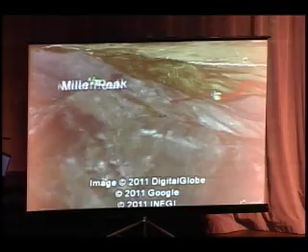Monument Fire Meeting June 18 2011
monument fire meeting Buena High Sierra Vista, AZ